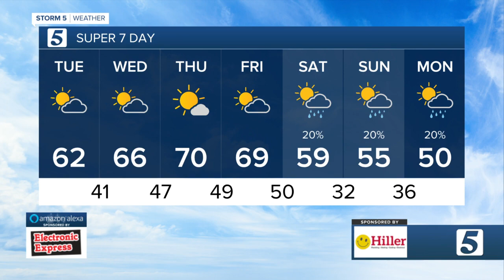Lelan's morning forecast: Tuesday, November 30, 2021